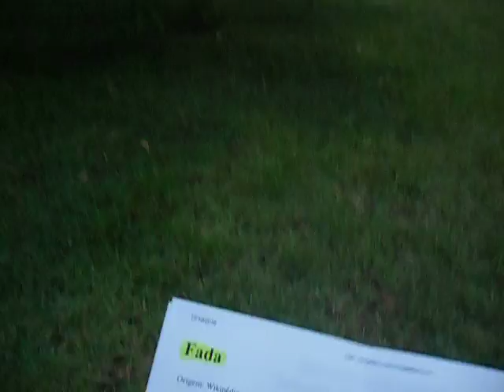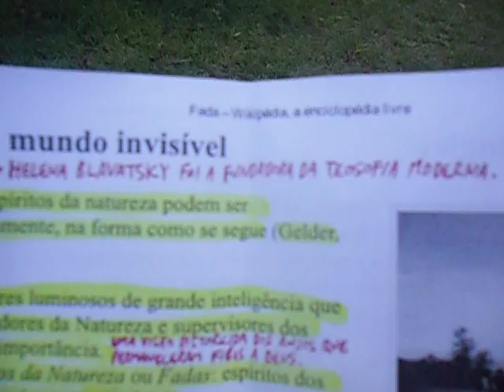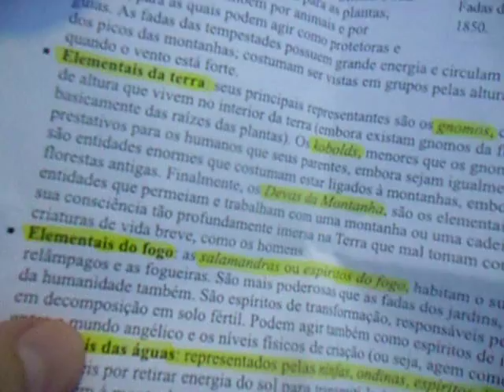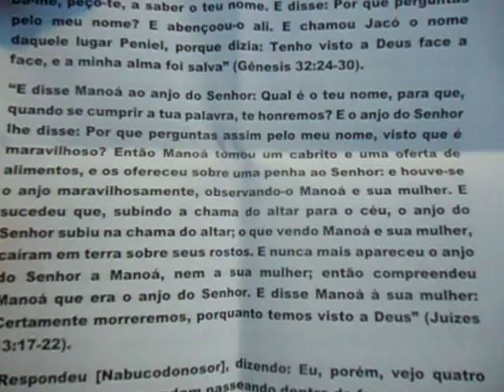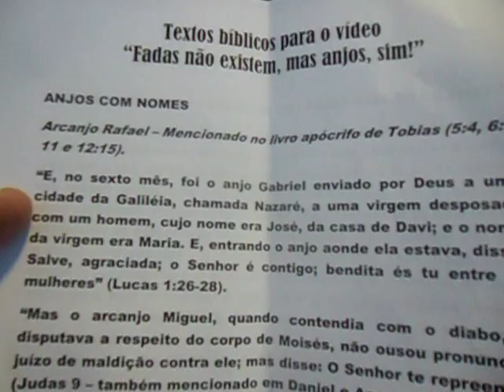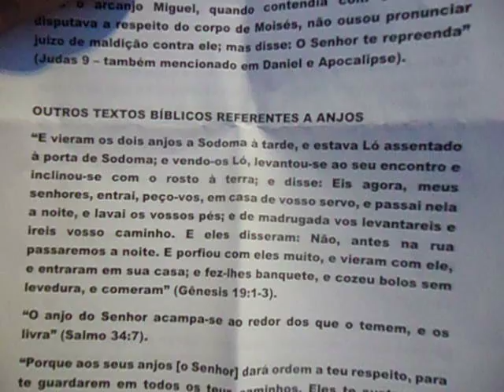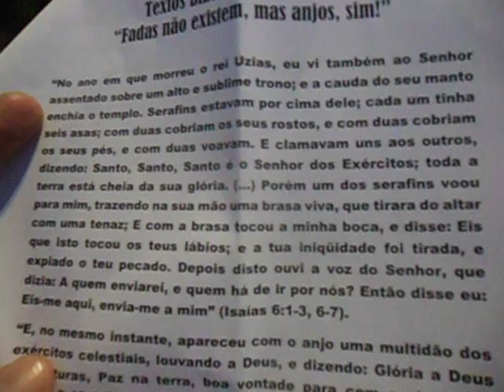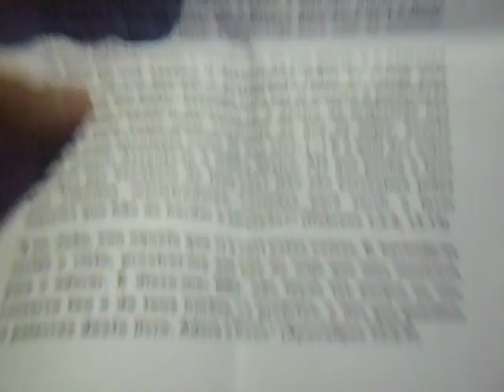Fadas não existem, mas anjos, sim!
Em meio à repercussão do filme “É fada!”, protagonizado pela atriz e youtuber Kéfera Buchmann, algumas considerações sobre a existência ou não de fadas e um breve estudo a respeito dos anjos.
Textos bíblicos mencionados: Gênesis 32:24-30; Juízes 13:17-22; Daniel 3:25; Lucas 1:26-28; Judas 9; Gênesis 19:1-3; Salmo 34:7; Salmo 91:11-12; Isaías 6:1-3, 6-8; Lucas 2:13-14; Hebreus 1:3-4, 13-14; Apocalipse 22:8-9.
Verbete sobre fadas na Wikipédia:
---X---
En medio a la repercusión de la película “¡Es hada!”, protagonizada por la actriz y youtuber Kéfera Buchmann, algunas consideraciones sobre la existencia o no de hadas y un breve estudio respecto a los ángeles.
Textos bíblicos mencionados: Génesis 32:24-30; Jueces 13:17-22; Daniel 3:25; Lucas 1:26-28; Judas 9; Génesis 19:1-3; Salmo 34:7; Salmo 91:11-12; Isaías 6:1-3, 6-8; Lucas 2:13-14; Hebreos 1:3-4, 13-14; Apocalipse 22:8-9.